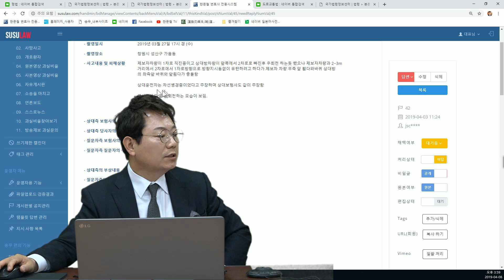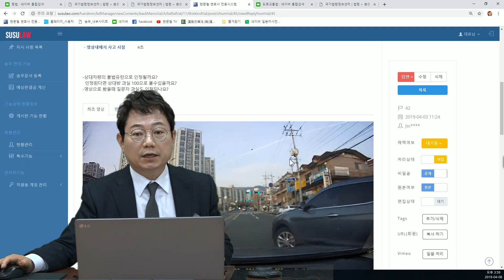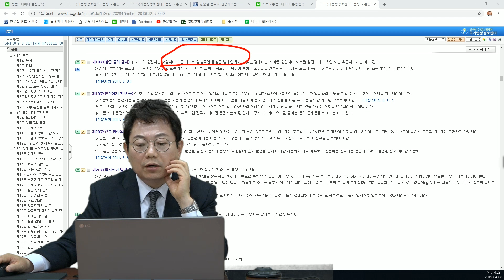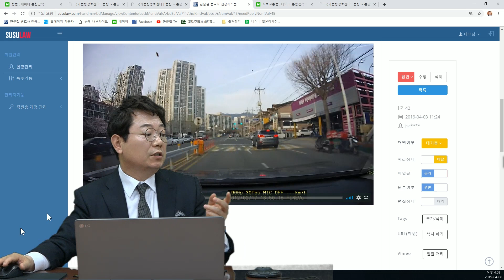529회. 신호등 없는 교차로에서는 불법 유턴은 아닙니다. 그러나 과실비율은 100 : 0입니다.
(유턴표지판, 중앙선침범, 신호위반, 유턴금지, 불법유턴, 도로교통법 제 18조, 블랙박스, 블박영상, 교통사고 영상, B42)